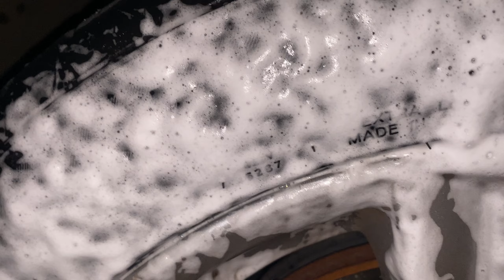ダイソー噴霧器を改造してホームガン作って試した結果、泡の噴射が思わぬ結果に…